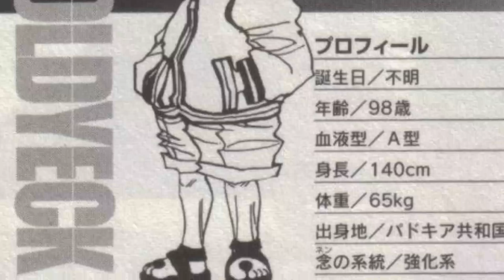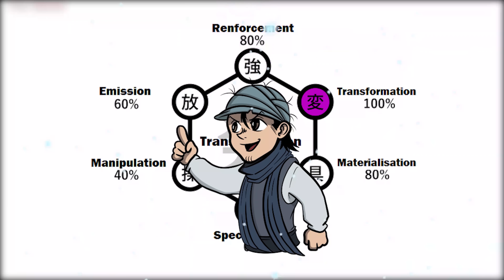TOUT SAVOIR SUR LES ZOLDYCK - HUNTEROLOGIE#1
Nouvelle série de vidéo ! Hésitez pas à me dire ce que vous en pensez !

Je vais essayer d'en sortir une par mois au minimum !

Comme d'hab vous me dîtes ce que je dois améliorer pour les futurs vidéos !